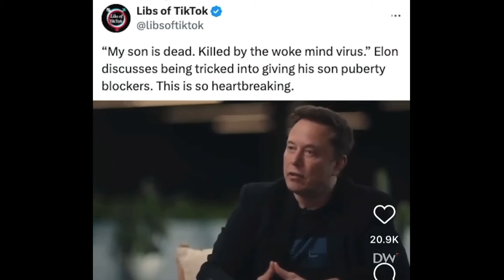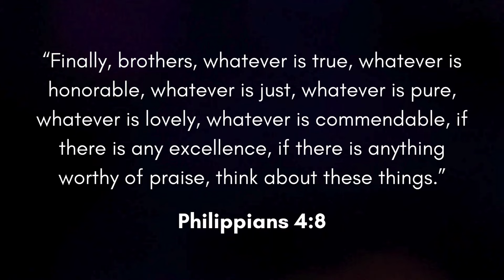Elon Musk's HEARTBREAKING Interview With Jordan Peterson | Hot Take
Brady dissects Elon Musk's heartbreaking interview with Jordan Peterson in which he reveals how he lost his son to transgender ideology.

Join us weekly as we strive help people embrace God's standard for sexuality!